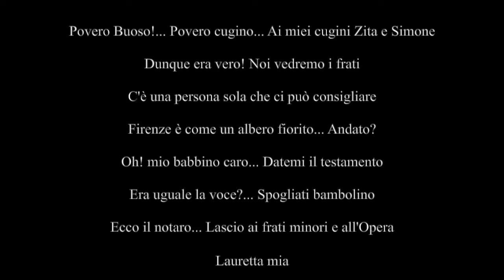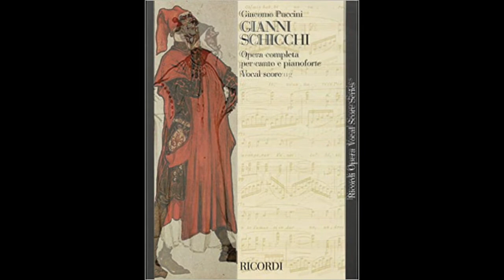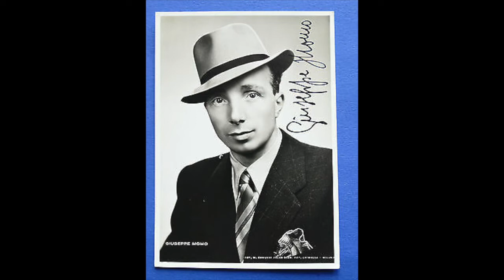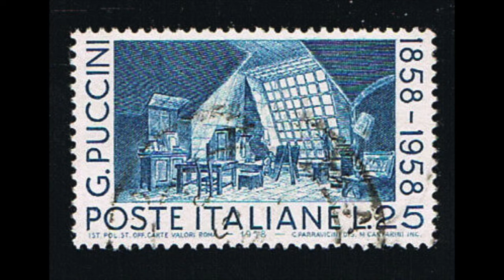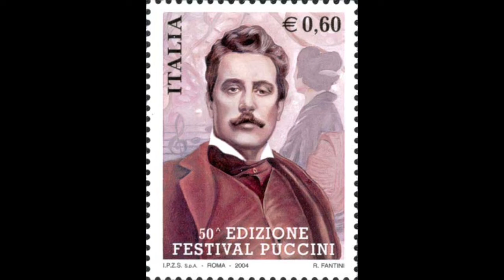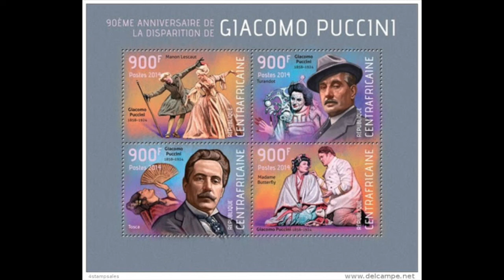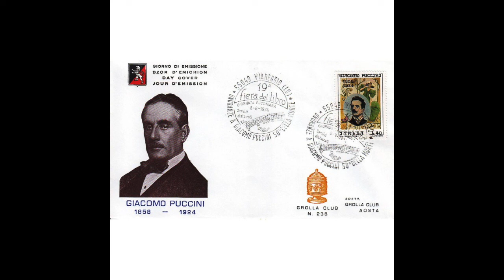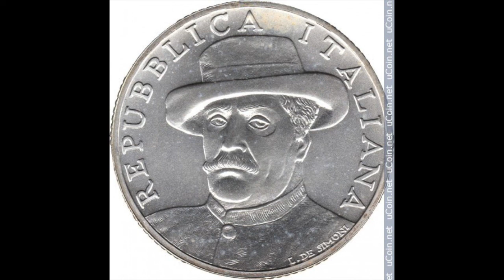Puccini: Gianni Schicchi - Taddei; Rapisardi; Dubbini; Savio; Corena; Ferrai, Latinucci; Calabrese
Gianni Schicchi

Opera in un atto
Libretto di Giovacchino Forzano

Gianni Schicchi     Giuseppe Taddei
Lauretta     Grete Rapisardi
Zita     Agnese Dubbini
Rinuccio     Giuseppe Savio
Gherardo     Gino Del Signore
Nella     Renza Ferrai
Betto di Signa     Pier Luigi Latinucci
Simone     Fernando Corena
Marco     Alberto Albertini
La Ciesca     Liana Avogadro
Maestro Spinelloccio e Ser Antonio di Nicolao     Franco Calabrese

Alfredo Simonetto, direttore
Orchestra Lirica di Torino della RadioTelevisione Italiana

Torino, 1949

Povero Buoso!... Povero cugino... Ai miei cugini Zita e Simone

Dunque era vero! Noi vedremo i frati

C'è una persona sola che ci può consigliare

Firenze è come un albero fiorito... Andato?

Oh! mio babbino caro... Datemi il testamento

Era uguale la voce?... Spogliati bambolino

Ecco il notaro... Lascio ai frati minori e all'Opera

Lauretta mia